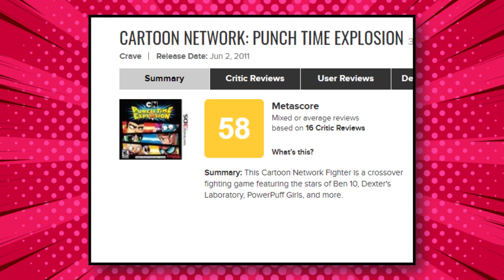Cartoon Network Ripped Off Super Smash Bros.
Minecraft Steve is officially in Smash Ultimate and it's time to celebrate. The crossover fighting game is phenomenal, but did you know that Cartoon Network actually had a Super Smash Brothers ripoff game at one point in time? Punch Time Explosion was certainly, uh... something.

✭ SOCIAL MEDIA ✭